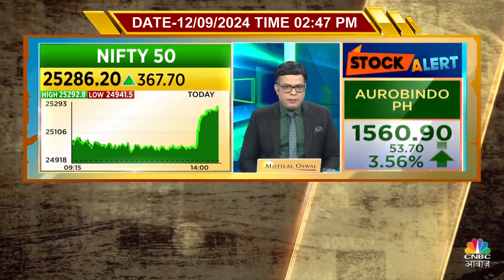Anuj Singhal's Editors Take: Riding the Bull – Full Confidence to Break Records!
EditorsTake। जब सब डरे हम लॉन्ग पर अड़े, पूरे भरोसे से कहा अबकी बार, फटाफट शिखर पार